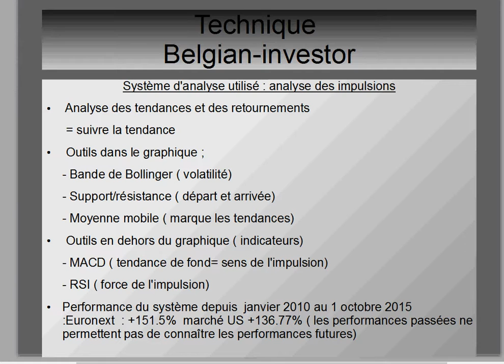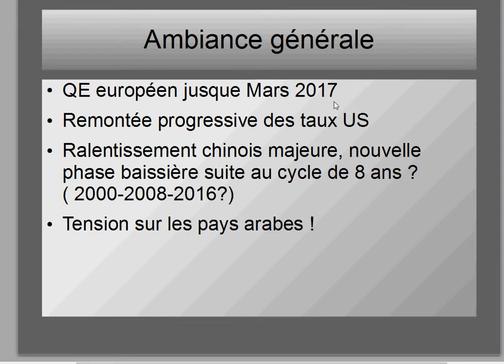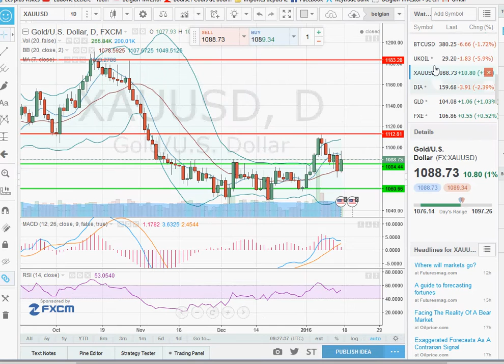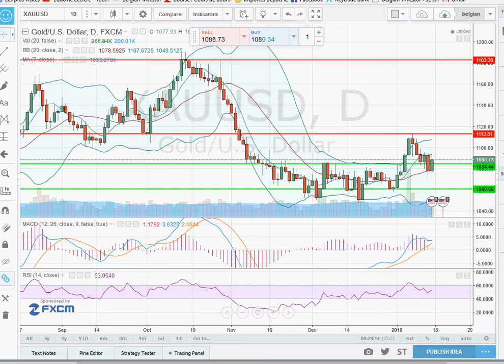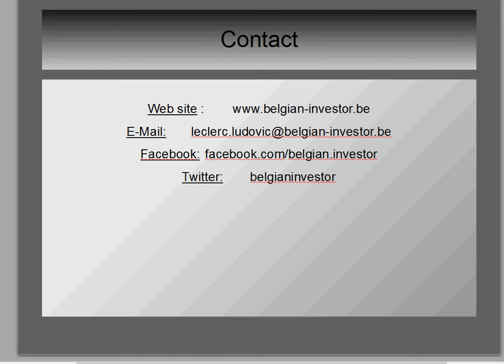analyse forex XAUUSD pour 18 01 15 apprendre trading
phase haussière de l'or pas terminée ! L'euro est stable, la suite des analyse